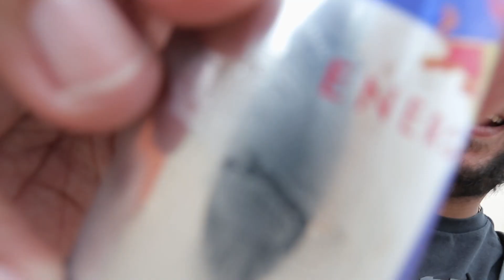Dovolenknejšn bibione 🇮🇹 časť 1 😂 výlet do caorle